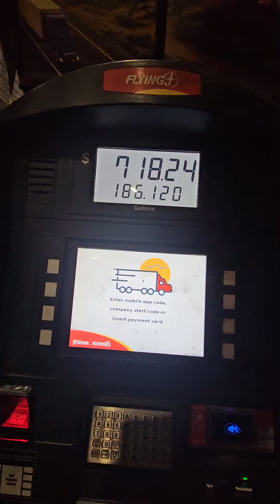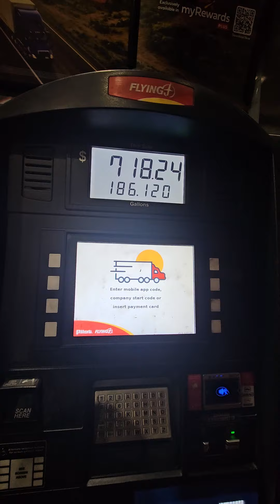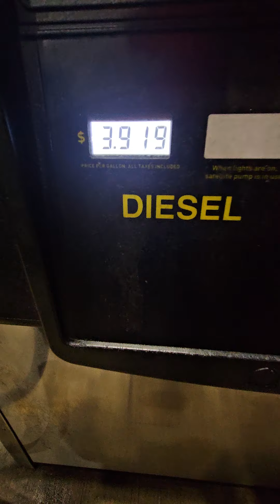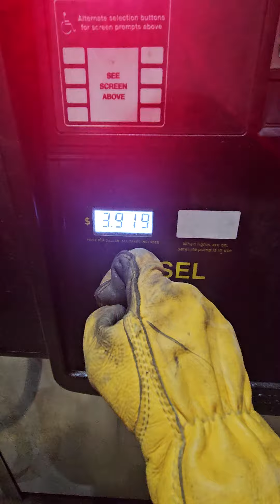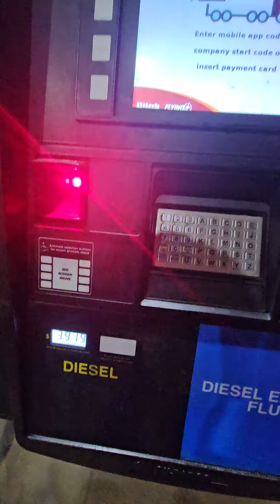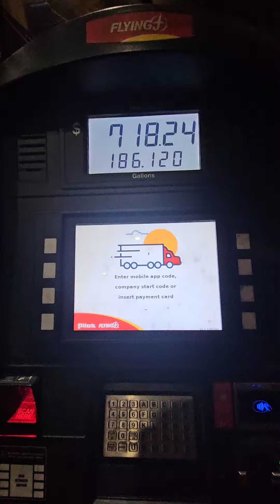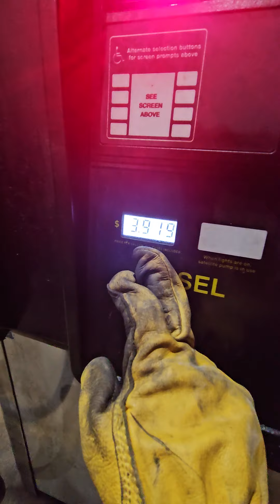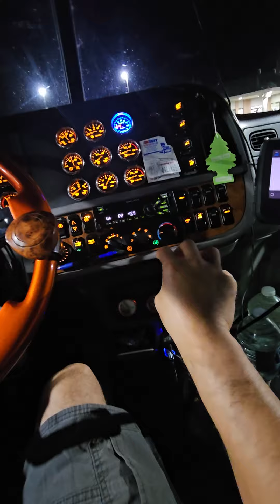เติมน้ำมันดีเซลในรัฐมิสซูรี่🇺🇲 ตกลิตรละเท่าไร?